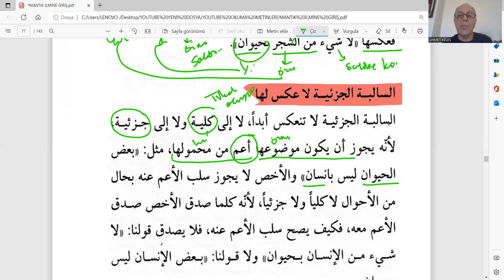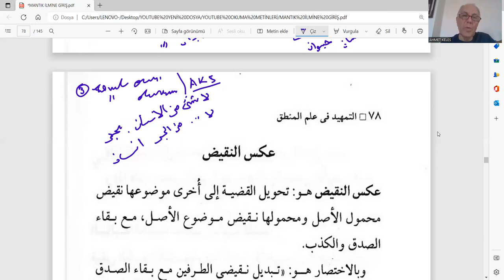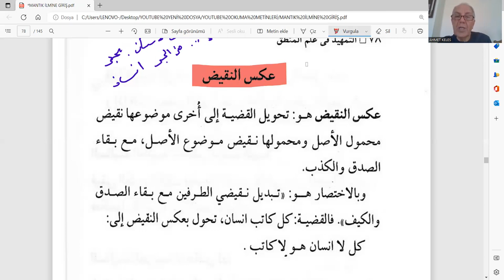MANTIK ARAPÇA 19 AKS İ MÜSTEVA